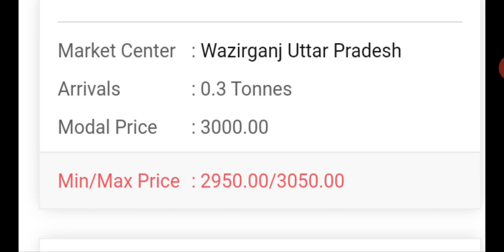5.1.20 कांदा भाव आजचे!भाव वाढले!Kanda bajar bhav today!Aajche kanda market bhav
5.1.20 कांदा भाव आजचे!भाव वाढले!Kanda bajar bhav today!Aajche kanda market bhav